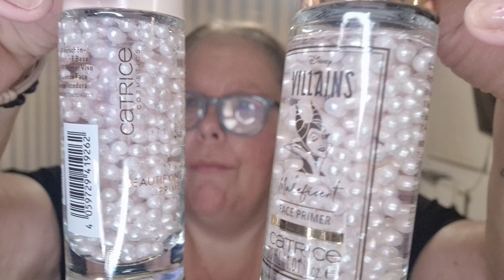Catrice update herfst/winter 2023 proberen